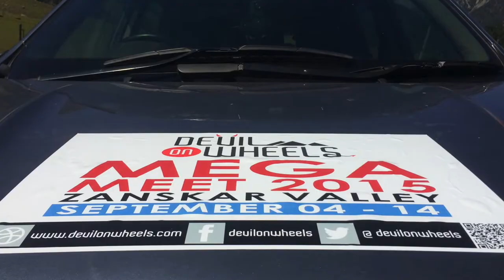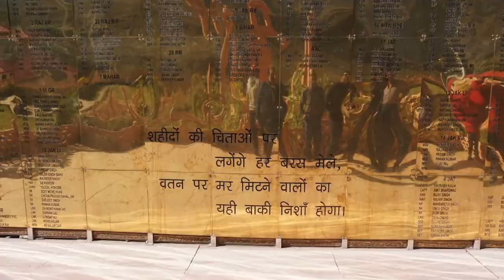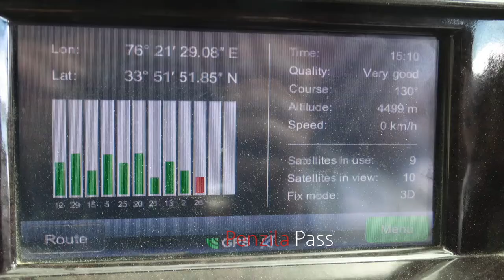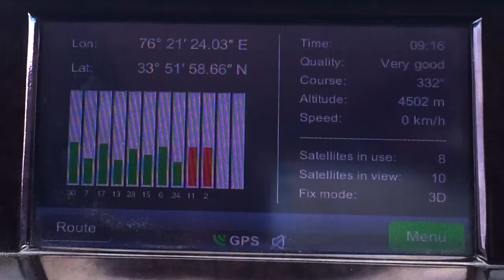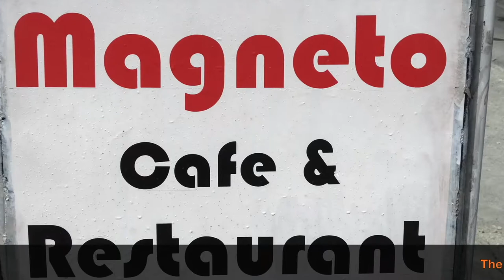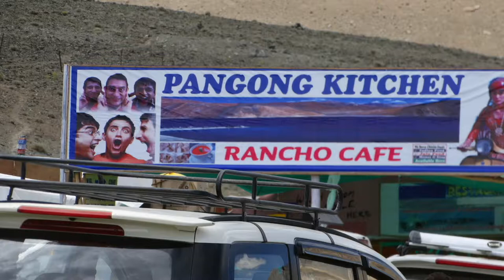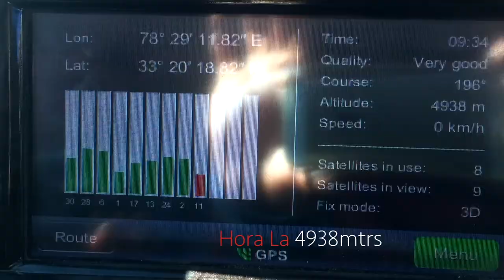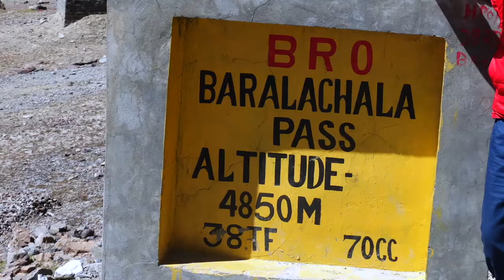Zanskar : Ladakh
Driving through Zanskar and Ladakh - Original sound